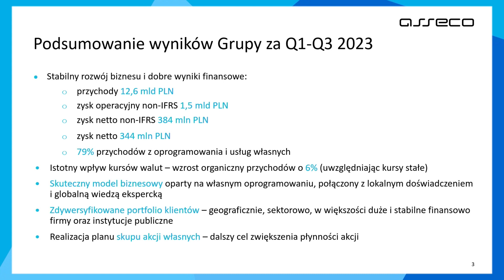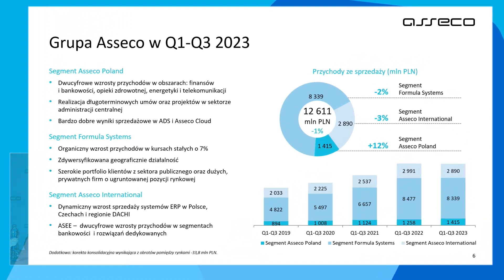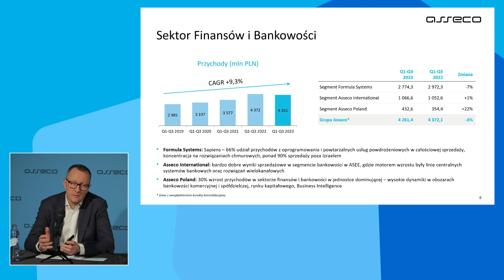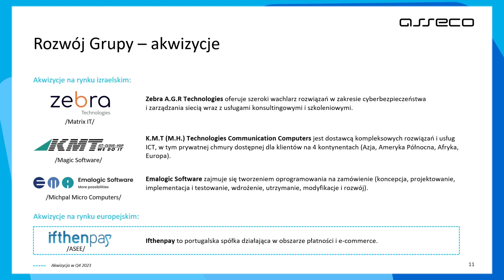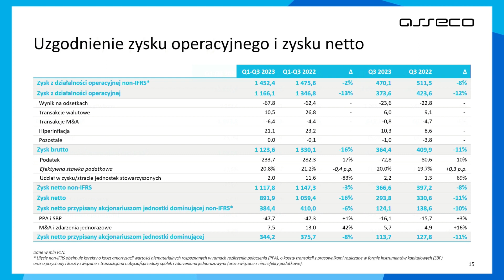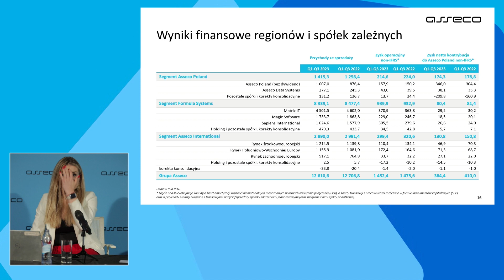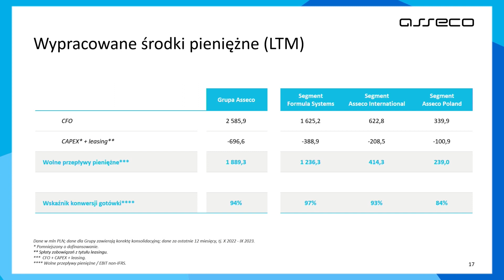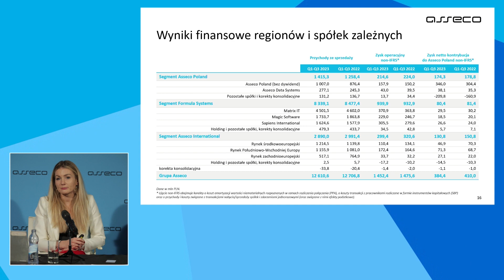Konferencja dotycząca wyników finansowych Grupy Asseco za Q1-Q3 2023